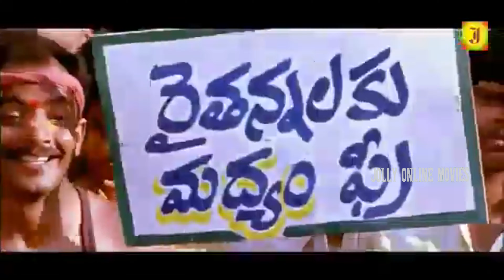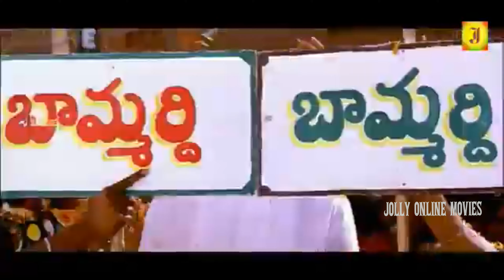வெடி வெடி வெடி வெடி வெடி தான் - TAMIL SUPER HIT SONG FROM || PUTHIYA THALAPATHY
©jolly Movie✅

©jolly Movie✅
அனைவருக்கும் நன்றி...